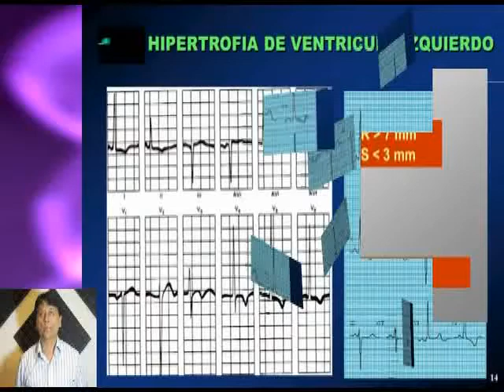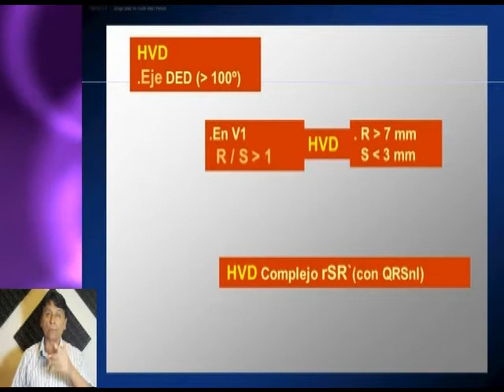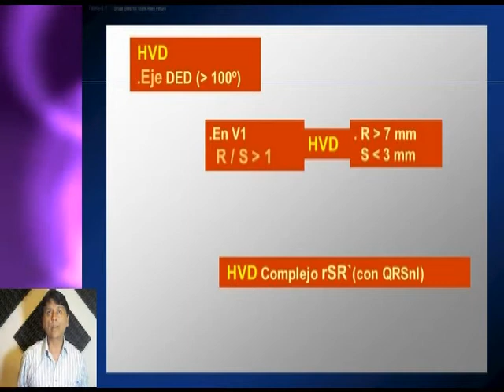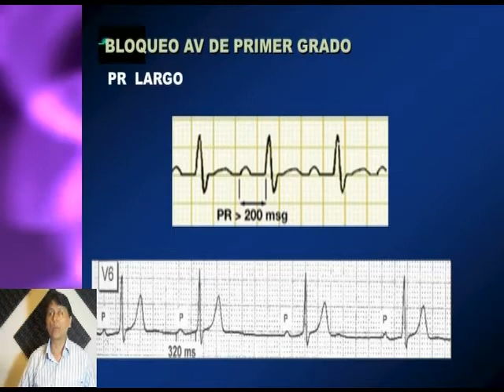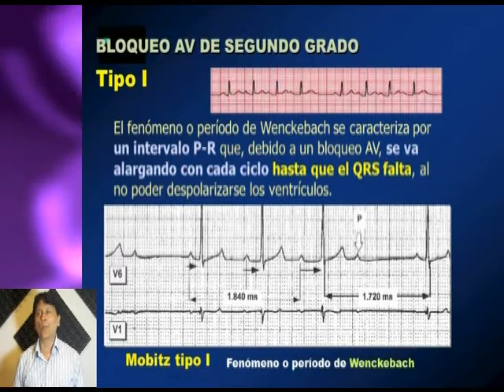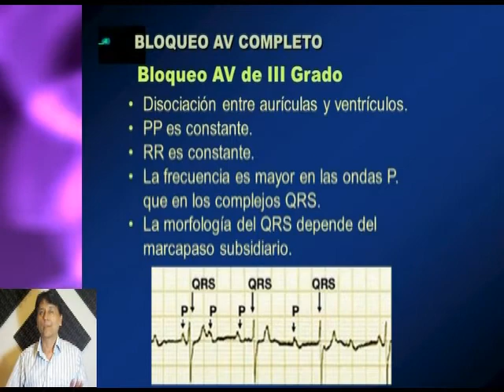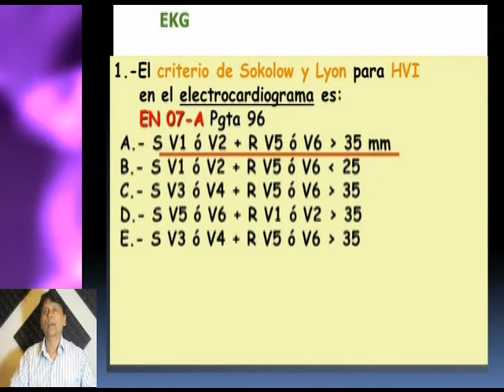Pls med cardiologia - 04 EKG Hipertrofias II